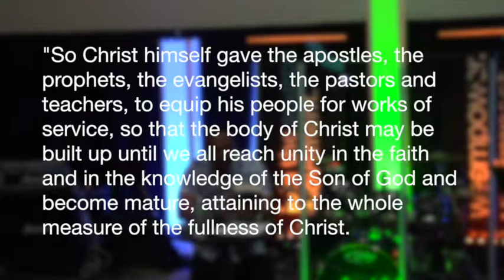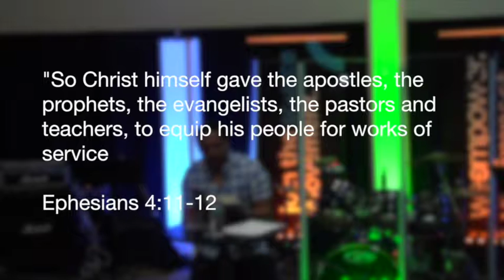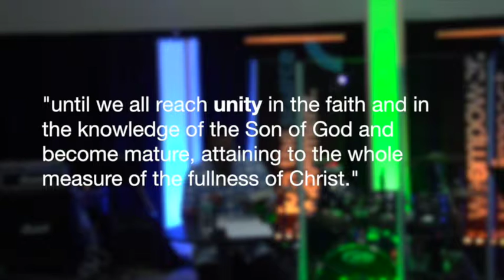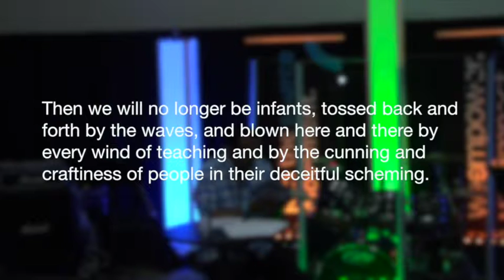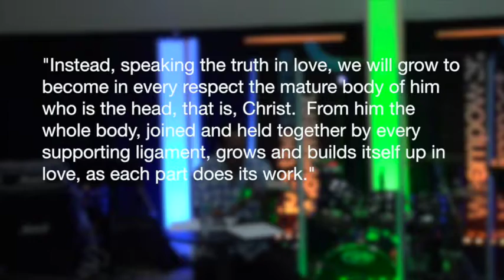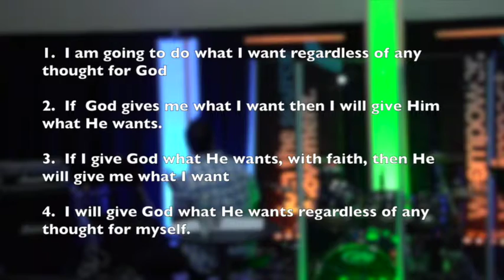Join The Source Movement (week2)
People with purpose are happier, feel more in control and get more out of what they do. But where do people find their purpose? The answers vary, but they all involve being connected to something bigger than ourselves. Joining the Source Movement is all about looking outside yourself and making a difference in the lives of those around you.